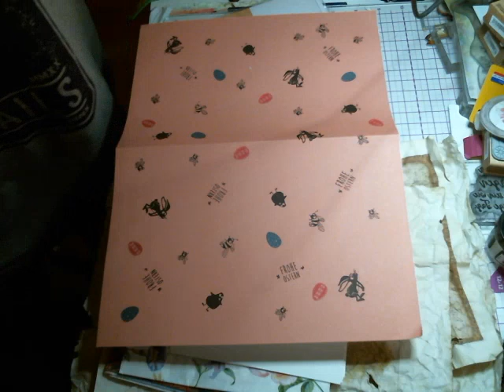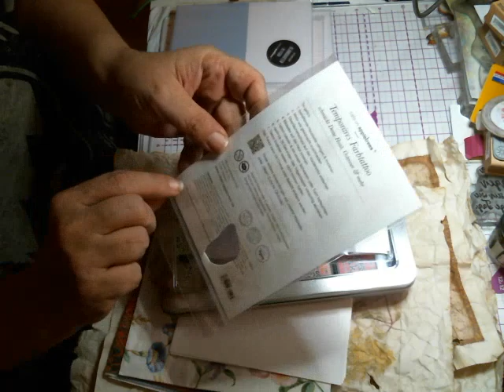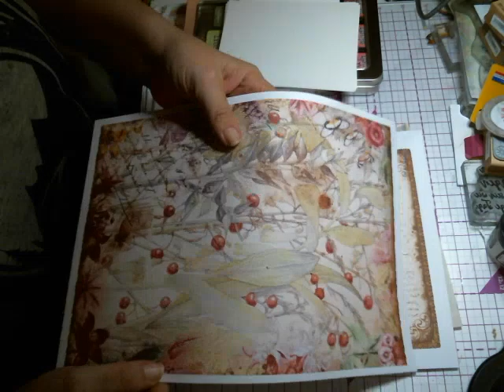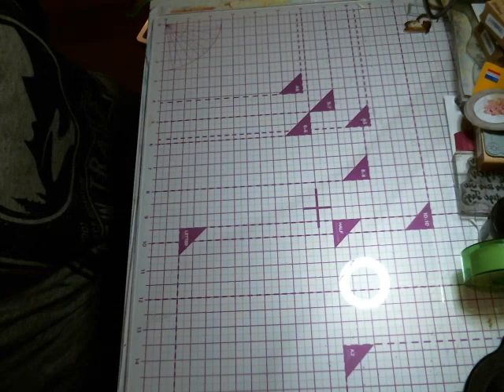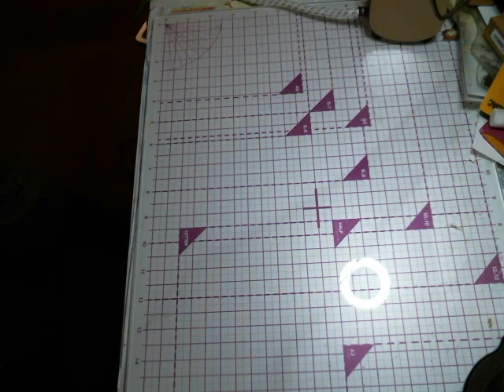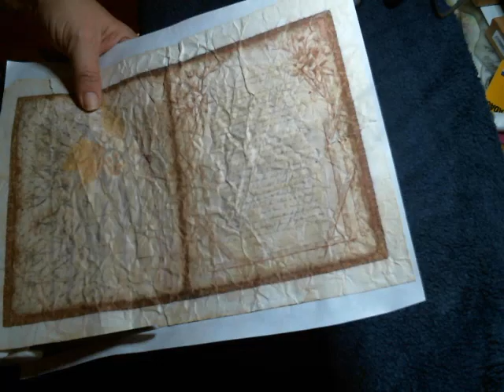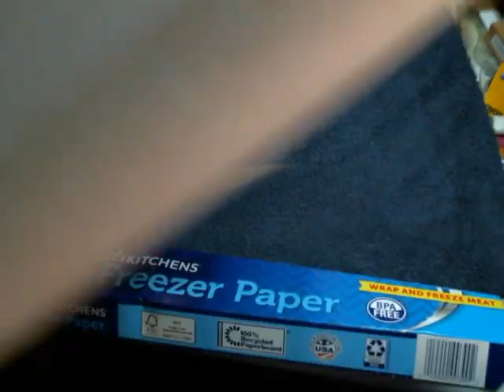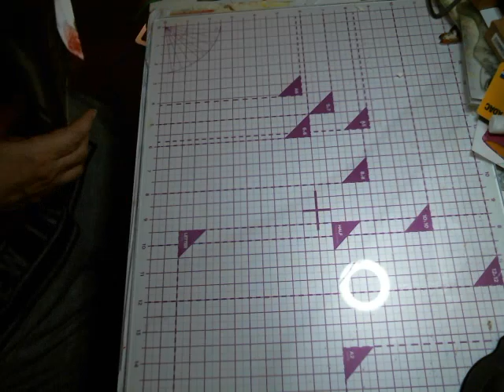Hacks mit Freezer Paper und eine Pocket für Junk Journal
Wir wollen Euer Leben etwas bunter gestalten und suchen ständig nach neuen Ideen die wir zeigen können. Gerne auch mal Themen und Vorschläge von Euch, die wir mit einarbeiten.

Viel Freude beim Zusehen, lasst doch einfach einen Kommentar da oder besucht mich bei Facebook.

zu finden

Hier zeigen wir Euch wie man Reynolds Freezer Paper verwenden kann. ;-) Leider auch mit 2 Missgeschicken aber so ist das nun mal wenn man etwas zeigt kann schnell was schief laufen.